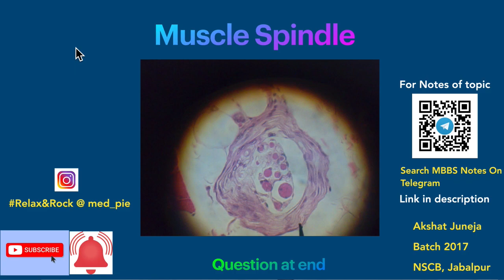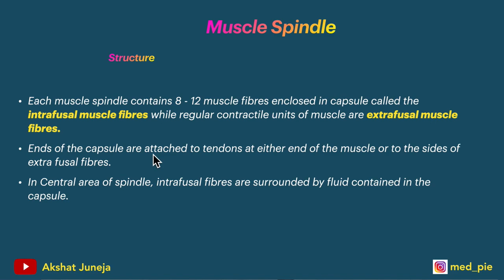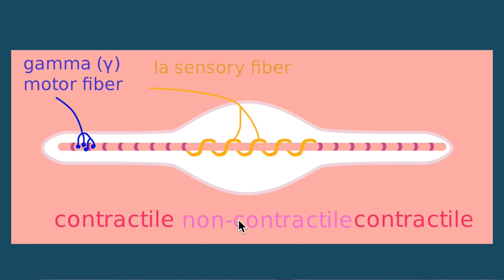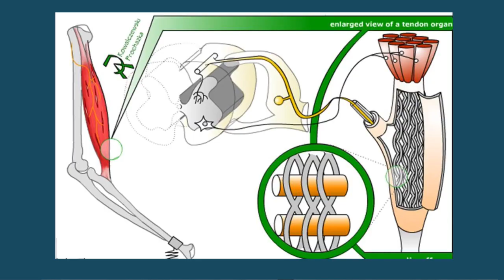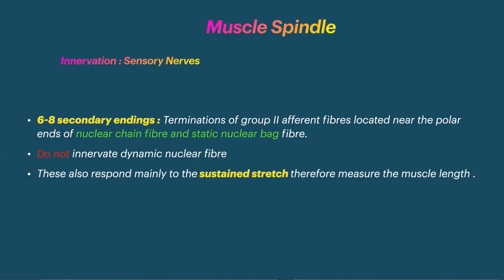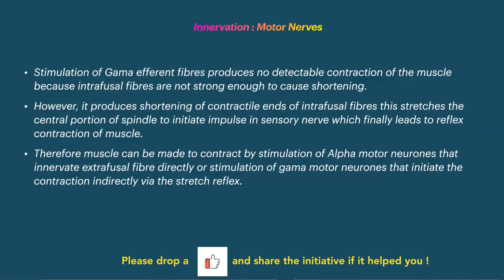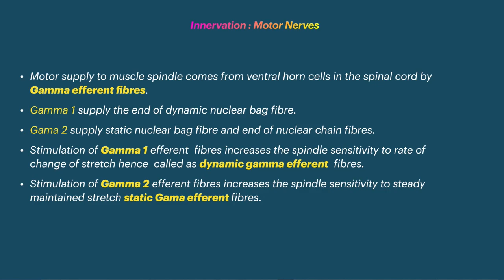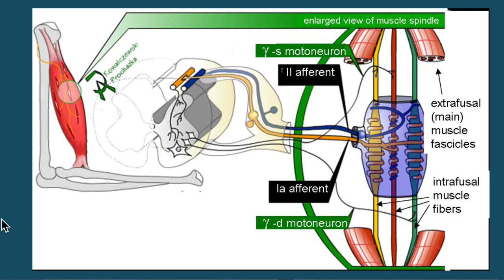Muscle Spindle | CNS Physiology | Stretch Reflex Video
Muscle Spindle - Proprioceptor for Muscle Movements.Structure, Functions, Significance in Stretch Reflexes Explained in an easy manner.CNS Physiology Lectures.

If link not clickable, search MBBS Notes on Telegram with the dp of channel